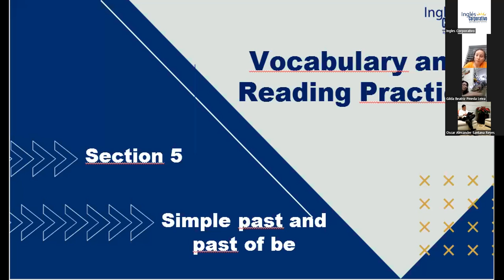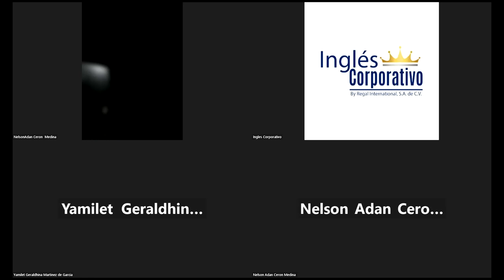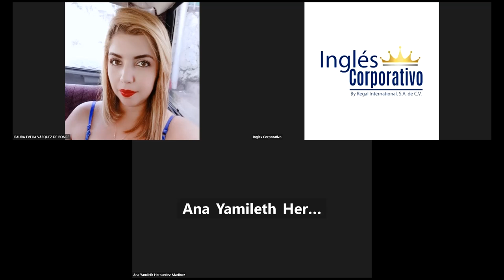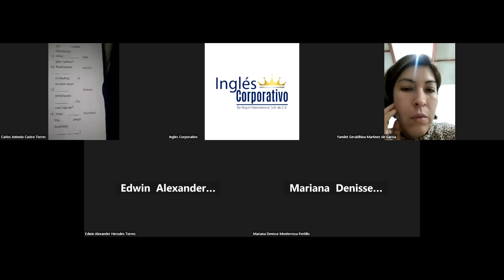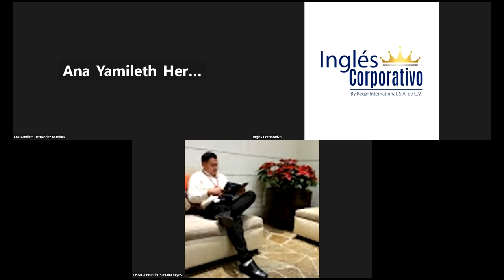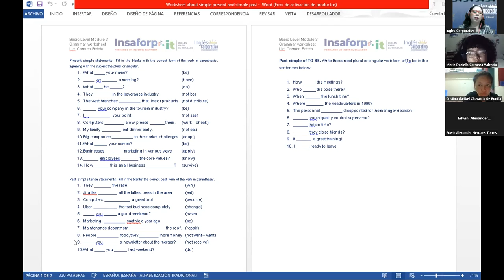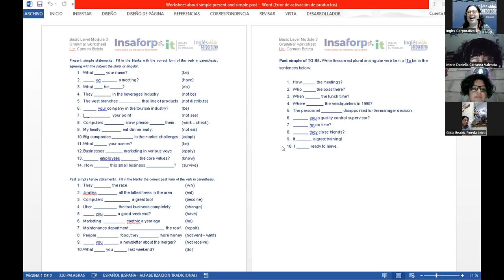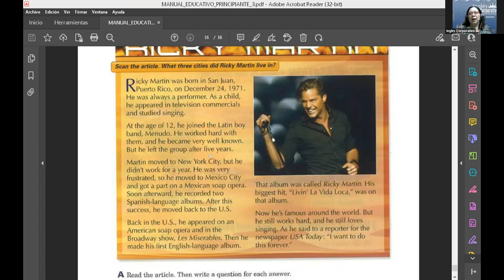Inglés Corporativo-20-12-2022-Vocabulary and reading practice